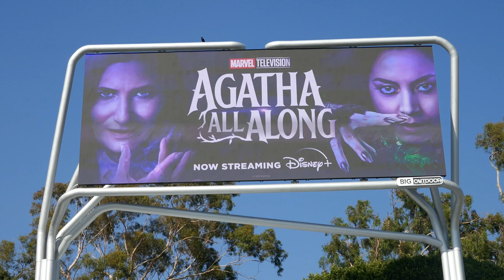Agatha All Along Joker Lady Gaga Joaquin Phoenix Billboard Sunset Blvd LA CA USA September 21, 2024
Agatha All Along Joker Lady Gaga Joaquin Phoenix Billboard Sunset Blvd Los Angeles California USA September 21, 2024